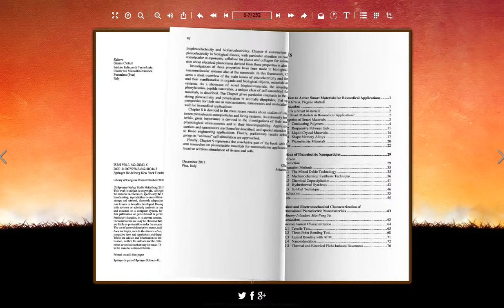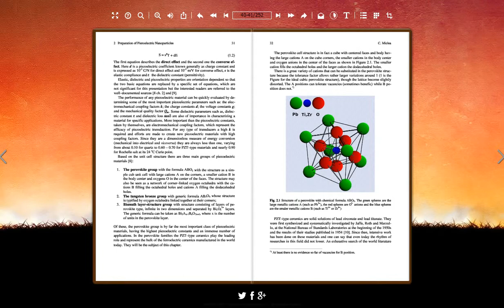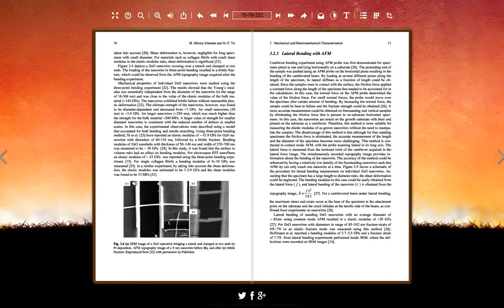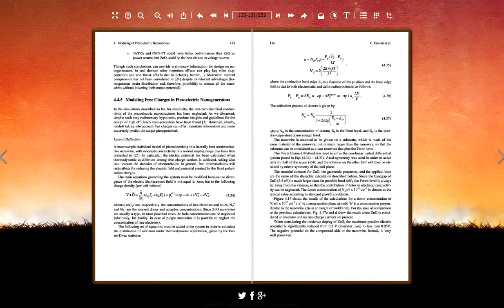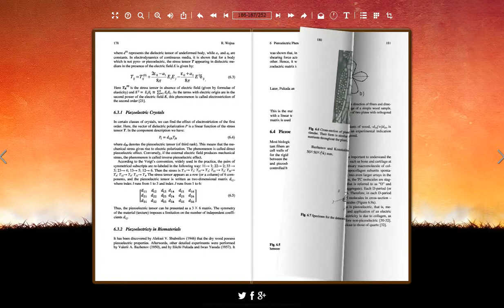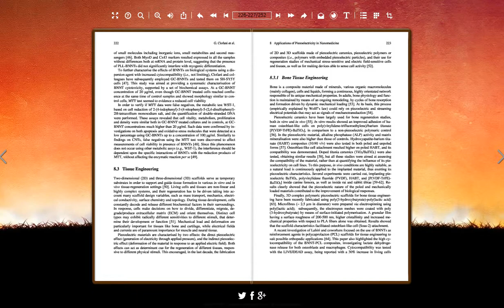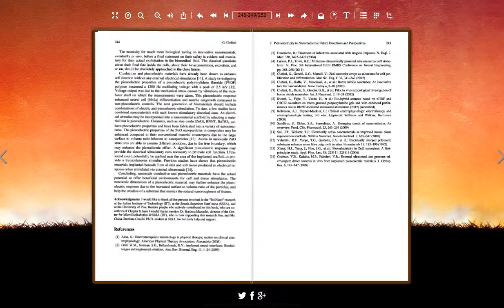Nanomaterials form Biomedical Applications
Gianni Ciofani, Arianna Menciassi eds. Nanoscale structures and materials have been explored in many biological applications because of their novel and impressive physical and chemical properties. Such properties allow remarkable opportunities to study and interact with complex biological processes. This book analyses the state of the art of piezoelectric nanomaterials and introduces their applications in the biomedical field. Despite their impressive potentials, piezoelectric materials have not yet received significant attention for bio-applications. This book shows that the exploitation of piezoelectric nanoparticles in nanomedicine is possible and realistic, and their impressive physical properties can be useful for several applications, ranging from sensors and transducers for the detection of biomolecules to “sensible” substrates for tissue engineering or cell stimulation.
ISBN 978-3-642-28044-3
Digitally watermarked, DRM-free
Included format: PDF
ebooks can be used on all reading devices